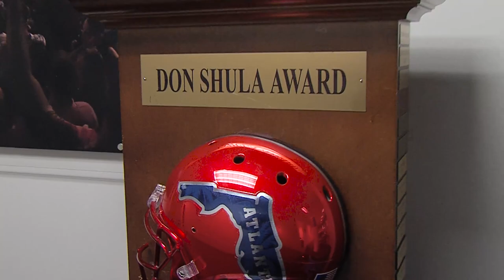Coach Kiffin Message for FAU Students!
FAU Students check out this message from Head Football Coach Lane Kiffin. Pick up your student ticket and be there for the Shula Bowl this Saturday at FAU Stadium! FAUStudentTix.com.